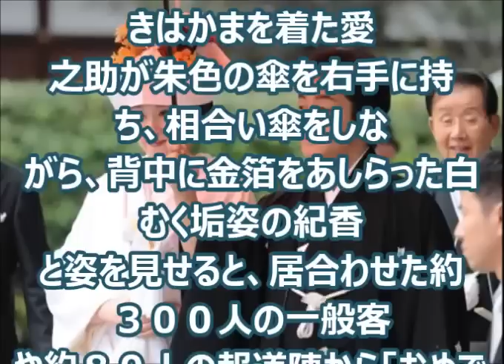【芸能トピックス】挙式にむかう片岡愛之助と藤原紀香＝京都市内の神社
↓↓↓　　お勧め動画　　↓↓↓
嵐にしやがれ　ラブリンこと片岡愛之助とイチゴ狩りツアー！ 2月8日
SMAP×SMAP  2016年8月15日 中居正広・木村拓哉・稲垣吾郎・草なぎ剛・香取慎吾・片岡愛之助・絢香
【熊切あさ美 ミヤネ屋 号泣動画】 片岡愛之助と「別れてない！」涙で激白 藤原紀香の記事に・・
【主演・片岡愛之助】システィーナ歌舞伎の見どころを紹介！～鳴門・大塚国際美術館～
藤原紀香がビストロスマップで披露した美容健康法が凄すぎて中居君もびっくり！　 by SMAP×SMAP  2015/10/5放送
【悲報】藤原紀香、結婚後も炎上！梨園関係者からも批判相次ぎマジで味方がいない…
【悲報】藤原紀香、市川海老蔵からも批判されマジで味方がいない…【ニコニコ君BOT】
【絶望事実】藤原紀香主演『南太平洋』を見た梨園関係者が大激怒www ある事でバックの大物も怒らせ完全終了間近wwwww
【超絶悲痛】藤原紀香が結婚を急いだ大きな理由が悲しい…梨園の洗礼を受けるだろう原因も明らかにwwwww